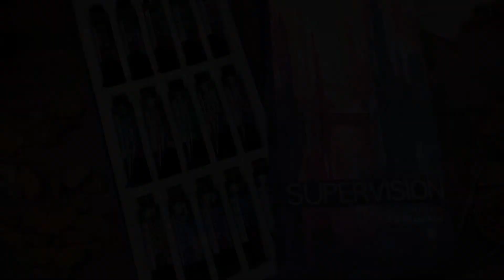How to Paint multicolored black with just one pigment 2m 3s